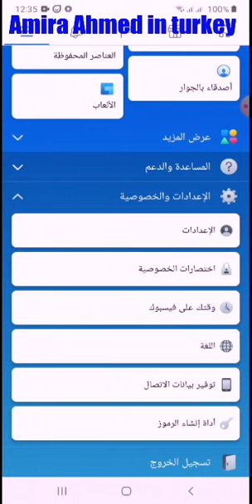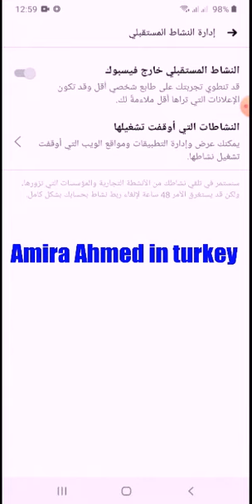كل_حاجه_بتعمليها_علي_الفون_متسجله_علي_الفيس_بوك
ظهور خاصيه جديده في الفيس بوك تسجل كل نشاطات تقوم بها خارج الفيس بوك علي موبيلك